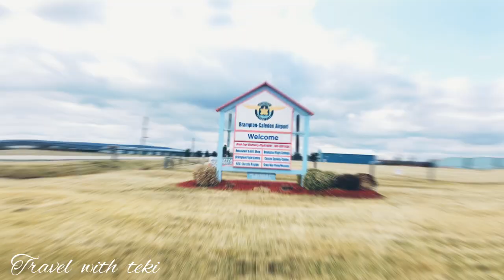FLIGHT CENTRE AND FLYING CLUB ..BRAMPTON ..CANADA